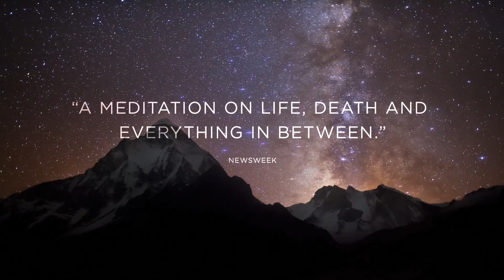Meru Official Trailer #1 (2015) Documentary Movie HD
After suffering dramatic setbacks in their personal lives, three close friends who are among the world’s best professional climbers battle their complicated pasts, inner demons and nature’s harshest elements in an attempt to confront the Shark’s Fin on Mount Meru, the most technically complicated and dangerous peak in the Himalayas. Meru is the story of their journey, an expedition to impossible new heights.